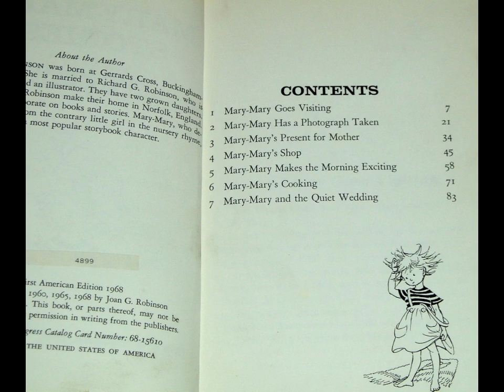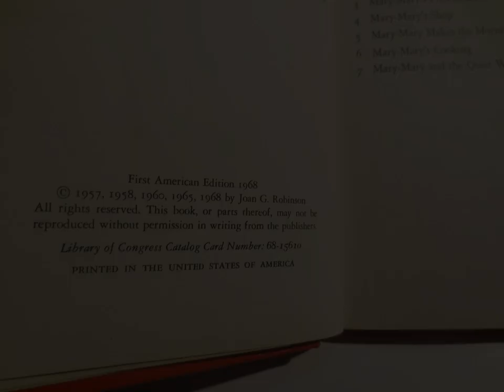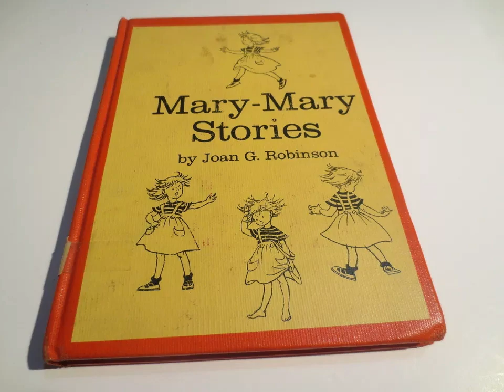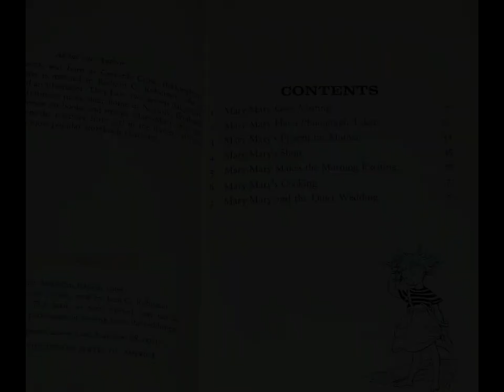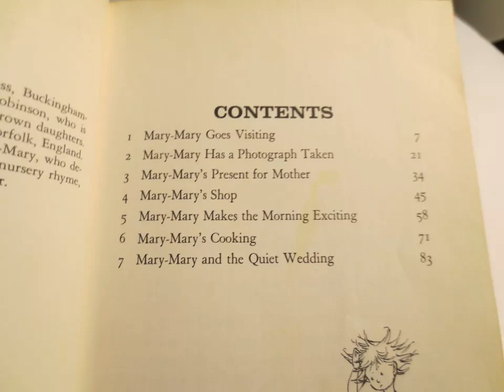"Mary-Mary Stories" By Joan G. Robinson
In Mary-Mary Stories, Joan G. Robinson introduces readers to the spirited and curious character of Mary-Mary, a young girl whose vibrant imagination and independence lead her into a series of charming adventures. Through Mary-Mary’s eyes, Robinson explores childhood as a landscape of wonder and discovery, filled with small but meaningful quests for understanding and belonging. Mary-Mary’s interactions with her family, friends, and the world around her convey an earnest search for connection and identity, capturing the sense of curiosity and boundless energy that define her age.Robinson’s portrayal of Mary-Mary is layered, showing her as both innocent and occasionally mischievous, allowing young readers to see reflections of themselves in her actions and responses to life’s simple challenges. The character’s impulsive nature and her unfiltered thoughts serve as authentic expressions of childhood, where complex social expectations are often misunderstood or cheerfully disregarded. For instance, Mary-Mary’s determination to solve problems in her own unique ways is frequently endearing but also highlights the limitations and misunderstandings inherent in a young child’s worldview. These qualities give her a blend of humor and sincerity, as she often approaches situations with a straightforwardness that adults around her sometimes misinterpret. Robinson creates a dynamic where Mary-Mary’s refreshing honesty allows her to explore themes of honesty, fairness, and kindness, without ever becoming moralistic.Robinson’s prose is clear and accessible, making her storytelling feel close and familiar to young readers, yet she interweaves subtle insights about family dynamics and interpersonal relationships. Mary-Mary’s interactions with her parents, siblings, and other adults emphasize both her need for independence and her reliance on family support, a balance that many children navigate as they grow. In one story, her determination to complete a self-imposed task without help speaks to her desire to assert her capabilities, even if the adults around her are sometimes skeptical. This theme of independence reflects Robinson’s sensitivity to the development of a child’s autonomy and the often humorous ways that young children test boundaries.The episodic structure of the book allows Robinson to build a rich character profile of Mary-Mary, giving depth to her personality across various settings and situations. Each story functions as a vignette, revealing aspects of Mary-Mary’s character while contributing to a larger narrative about growth and resilience. This format allows readers to witness her mistakes and triumphs as standalone experiences, yet taken together, these episodes illustrate her gradual development. In each episode, Mary-Mary learns a bit more about herself and her surroundings, creating a cumulative effect that mirrors a child’s incremental learning about the world.An underlying theme in Mary-Mary Stories is the beauty of imagination and its role in childhood. Mary-Mary’s interactions often blur the lines between reality and her imaginative interpretations, reinforcing the idea that children interpret the world through a lens uniquely their own. Robinson uses Mary-Mary’s imagination not as a form of escapism but as a vehicle for exploration and problem-solving, demonstrating how young minds approach unfamiliar situations. For instance, Mary-Mary might invent elaborate reasons for everyday occurrences or create imaginary scenarios to understand the behavior of others. This use of imagination is a powerful tool in her hands, allowing her to navigate and make sense of situations that may otherwise seem overwhelming.Robinson’s work is often celebrated for its ability to capture the perspective of young readers, and Mary-Mary Stories is no exception. Her ability to write from a child’s viewpoint without condescension allows readers of all ages to appreciate the humor and simplicity of Mary-Mary’s adventures. For children, Mary-Mary’s honesty, her small rebellions, and her triumphs resonate as reflections of their own experiences, encouraging them to see their own curiosity as valuable. For adult readers, the stories offer a nostalgic return to childhood, evoking empathy for the challenges and joys of growing up.Through Mary-Mary’s spirited personality and her earnest approach to life’s small mysteries, Robinson creates a character who is at once whimsical and wise. Her adventures emphasize the resilience, creativity, and sincerity of children, leaving readers with a sense of warmth and understanding for the trials and triumphs of childhood. In Mary-Mary Stories, Robinson celebrates the beauty of individuality and the unspoken strength that young people find within themselves, crafting a timeless portrayal of childhood that remains resonant and engaging.